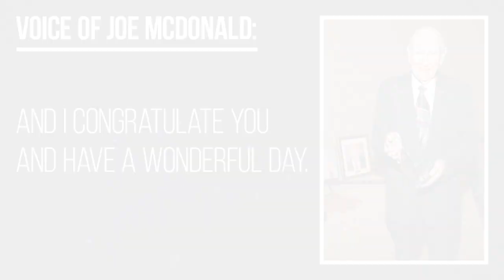Rick Williams SWFL Scouts Hall of Fame Induction